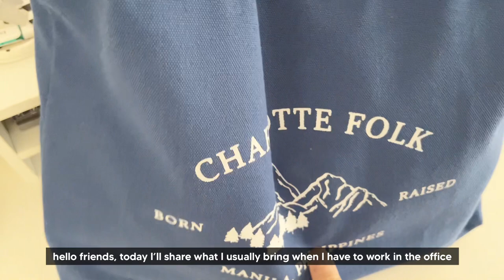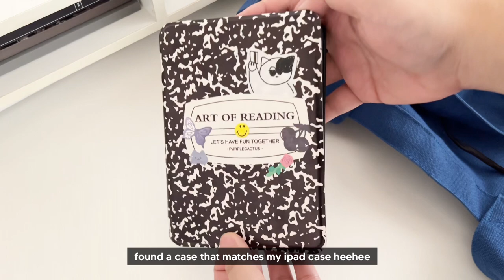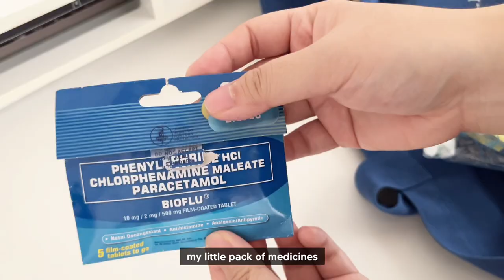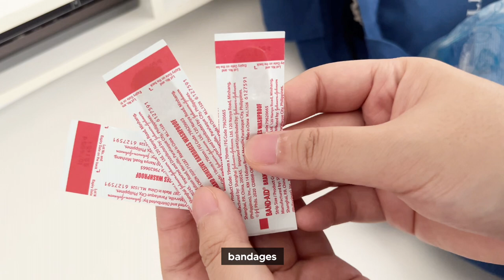what's in my work bag ☻ return to office essentials 👜 hybrid work schedule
✧･ﾟ: *✧･ﾟ:* 　 *:･ﾟ✧*:･ﾟ✧

who would've thought we'd be able to work in the office again after more than two years?! just a bit of context, I'm a writer who reports to the office once a week (so far). you might think I carry too much (true) but it's because I live far from where I work!! I live in the province lmao :) I also carry a big tumbler, which I didn't show bc I usually carry it on my other hand.

anyway, I hope you enjoyed this video. i'm more active on IG these days so I hope to see you there also!